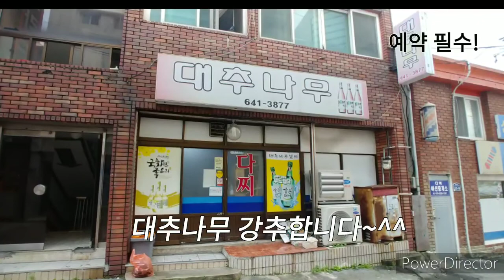서울촌놈의 통영다찌 체험기^^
동기들과 1박 2일로 떠난 통영에서 처음 가 본 다찌. 대추나무 강추합니다^^